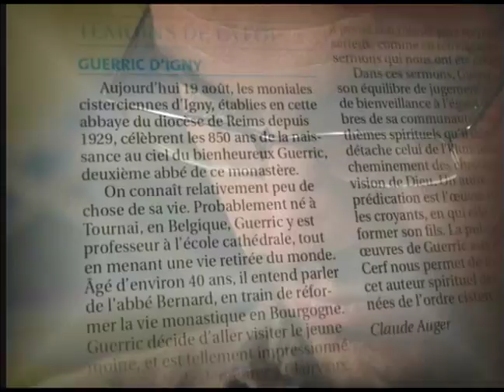Novalis Prions en Eglise promo